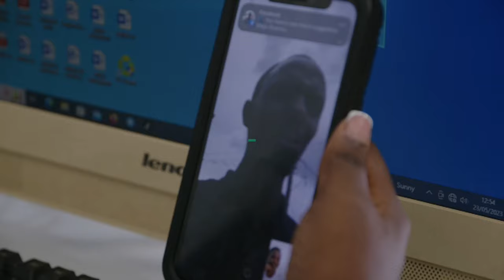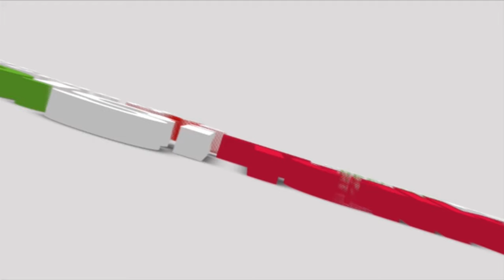DENYING BANYARWANDA CITIZENSHIP, POLITICIANS CONCERNED OVER DISCRIMINATION, PERSECUTION.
Joseph Ochieno - UPC Candidate/Political Analyst, Hon. Awich Pollar - National Resistance Movement - NRM Director External Affairs and Charles Kazooba - Executive Director, CAADS are concerned by the manner is which the Banyarwanda is being handled.
April 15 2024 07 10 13 PM